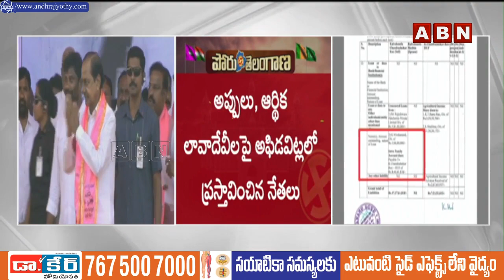కేసీఆర్ కు కోటి రూపాయలు అప్పిచ్చా.. కాంగ్రెస్ నేత సంచలన వ్యాఖ్యలు | KCR | BRS | ABN Telugu